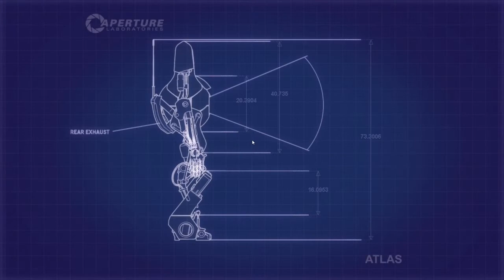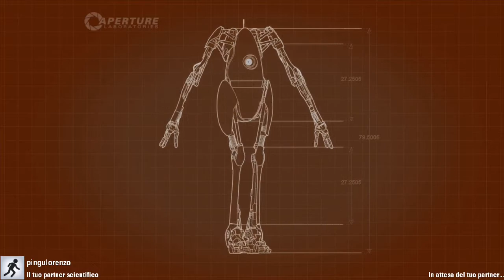Let's Play CO-OP Portal 2 Ep-07 - VIENI QUA DENTRO!!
Ed eccoci con un nuovo, molto poco etero, episodio della CO-OP di Portal 2 ed anche in questa puntata i doppi sensi non mancano...